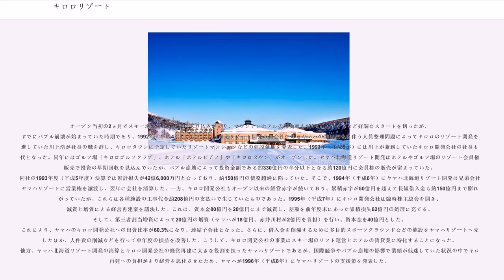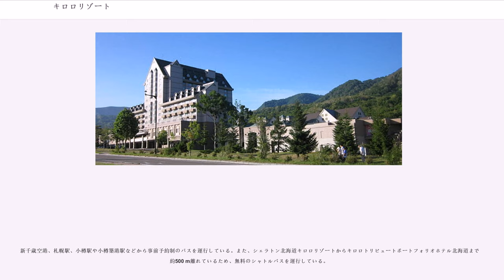キロロリゾート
キロロリゾート（）は、北海道余市郡赤井川村にあるリゾート。

朝里岳と長峰岳の斜面にあるスキー場はじめ、自然を生かしたアクティビティなどを楽しむことができる通年型のリゾート施設となっている。「株式会社キロロアソシエイツ」がスキー場とアクティビティ部門、「株式会社キロロホテルズ」がホテル部門を運営している。「朝里岳山頂『ニイサの鐘』／キロロリゾート」として「恋人の聖地」に選定されている。キロロリゾートのオープンは赤井川村の過疎化対策に一定の役割を果たし、村税が4倍になるなどの大きな影響を与えたとしている。

親会社であるタイ王国の不動産会社「プロパティ・パーフェクト」は、コンドミニアム「Yu Kiroro」やコンドミニアムとスキー場を結ぶリフトとゴンドラを建設しているほか、「キロロ2020ロードマップ」として新たなホテル、ヴィラやコンドミニアム、娯楽施設などを整備する計画を発表した。

「キロロ」はアイヌ語の「心」、「力」、「才能」などの意味を持つ言葉の響きをヒントに名づけられた。なお、「キロロ」と読む地名は浦幌町に「貴老路」、本別町に「嫌侶」があり、それらの名称の由来には「キロ-オ-ル」（kir-o-ru、人が踏み固めた広い道：山田秀三・知里真志保説）、「キロロ」（kiroro、勢力：永田方正説）、「ピ-ヲロ」（pi-oro、小石・多い：松浦武四郎説）などの諸説がある。

女性デュオ「Kiroro」のグループ名は、ボーカルの玉城千春が小学生の頃に地域交流で北海道池田町に行き、耳に残ったアイヌ語「kiroru」（人間が踏み固めた広い路）や「kiroro-an」（強い・健やか・盛ん・大きい・かたくな）の言葉の意味や響きに魅かれたことに由来している。同じネーミングが縁で1998年（平成10年）にはキロロリゾートとタイアップしたほか、2004年（平成16年）にはキロロリゾートでファンの集いとコンサート『ゆんたくさびら vol.3』を開催している。

赤井川村の産業は農林業を中心としているが、社会経済の変動による人口流出に歯止めがかからないため、1984年（昭和59年）に「赤井川村総合計画」を策定し、後志広域観光の一角として観光に力を入れる施策を立てた。同年、ある企業から村内にスキー場を建設したいという申し出があり、村と共同で「赤井川村森林リゾート開発協議会」を設立したが、国有林を活用するため企業側の事業計画に沿った開発をすることができず、1986年（昭和61年）に開発を断念した。

そこで、赤井川村はスキー場の開発に関心のある企業を探し、1987年（昭和62年）に日本楽器製造（現在のヤマハ）とともに「赤井川村森林レクリエーション協議会」を設立して朝里岳の西部にある国有林を開発するという計画に着手した。1988年（昭和63年）にヤマハは100%出資の子会社「ヤマハ北海道リゾート開発」を設立したほか、当時の林野庁は国有林を活用した開発をする場合は地方自治体が開発主体に加わることを求めていたため、ヤマハ、ヤマハ発動機、ヤマハ北海道リゾート開発に赤井川村も出資した第三セクター「赤井川森林レクリエーション開発公社」（1991年に「キロロ開発公社」と改称）を設立した。そして、林野庁が推進していた「森林空間総合利用地域」（ヒューマン・グリーン・プラン）に北海道で初めて認定された。1989年（平成元年）に国有保安林の解除手続きが完了すると、赤井川森林レクリエーション開発公社はスキー場の工事を開始した。また、リゾート開発の名称を「キロロ」とすることが決まった。キロロのリゾート開発は、スキー場の「マウンテンエリア」、テニスコートや多目的スポーツ広場の「レクリエーションエリア」、会員制ホテルと飲食・ショッピング街を中心とする「キロロタウン」、約20 km離れた富田地区を開発する「ゴルフエリア」に分けられ、このうちマウンテンエリアとレクリエーションエリアの開発を赤井川森林レクリエーション開発公社が担当し、キロロタウンとゴルフエリアの開発をヤマハ北海道リゾート開発が担当した。1990年（平成2年）に北海道から特定開発行為が許可されると、ゴルフ場の工事が始まったほか、1991年（平成3年）にはキロロタウンの工事が始まった。そして、同年末にスキー場「キロロスノーワールド」、ホテル「マウンテンホテル」と「マウンテンセンター」、多目的スポーツグラウンド「スノーモービルワールド」がオープンした。

オー...